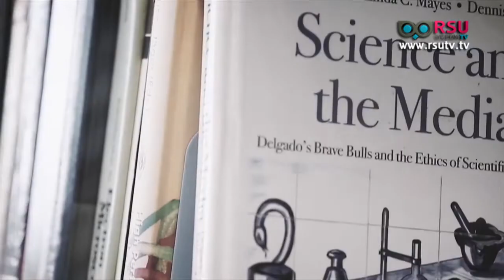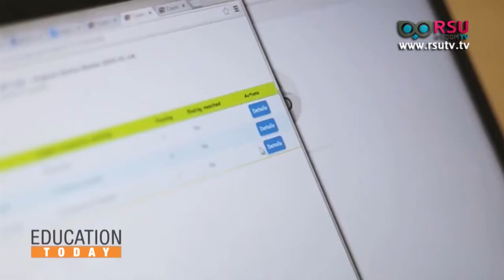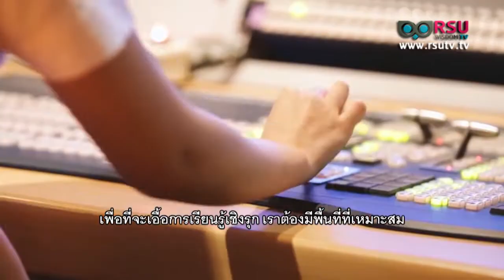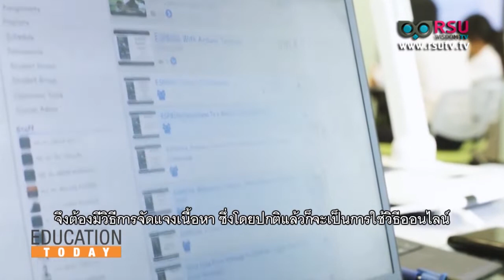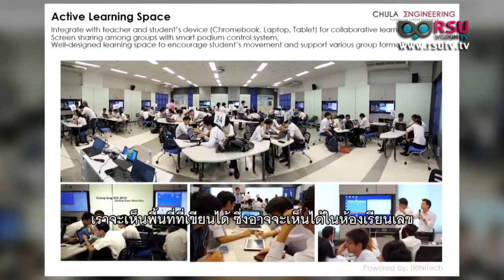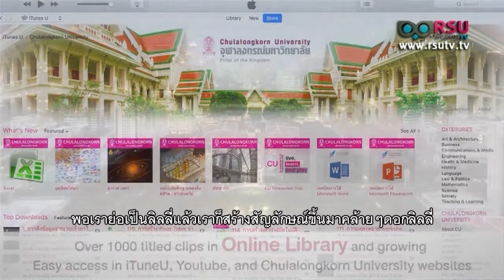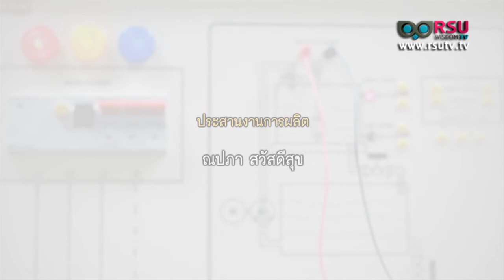EDUCATION TODAY : Smart Classroom ต้นแบบห้องเรียนอัจฉริยะจุฬาลงกรณ์มหาวิทยาลัย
รายการ EDUCATION TODAY : Smart Classroom ต้นแบบห้องเรียนอัจฉริยะจุฬาลงกรณ์มหาวิทยาลัย

1. ดร.ภัทรชาติ โกมลกิติ ผู้อำนวยการศูนย์นวัตกรรมการเรียนรู้ จุฬาลงกรณ์มหาวิทยาลัย
2. อ.สัญญา เศรษฐพิทยากุล กรรมการผู้อำนวยการ ศูนย์ยุทธศาสตร์การจัดการ บริษัท ทรินนิเทค จำกัด

รสลิน เทพวัลย์

ออกอากาศวันเสาร์ที่ 25 สิงหาคม พ.ศ. 2561 เวลา 10.00 น. ทางสถานีโทรทัศน์ News 1